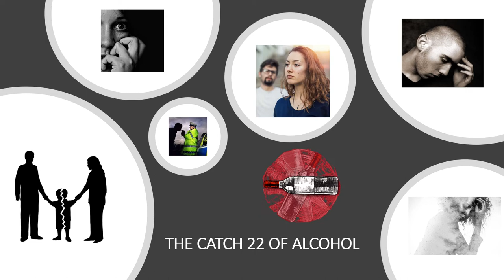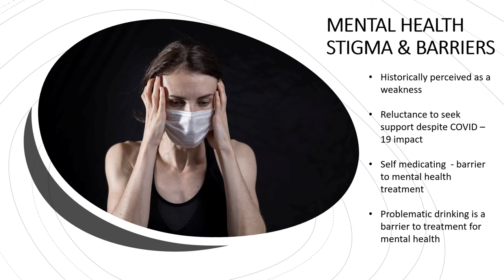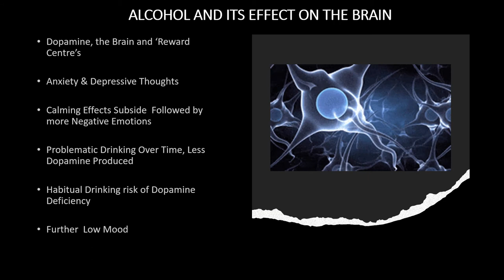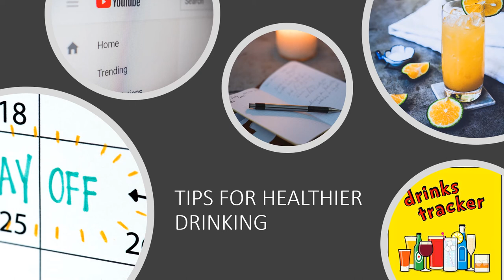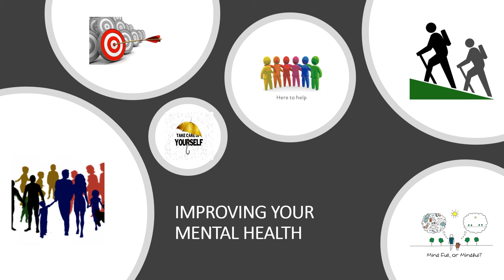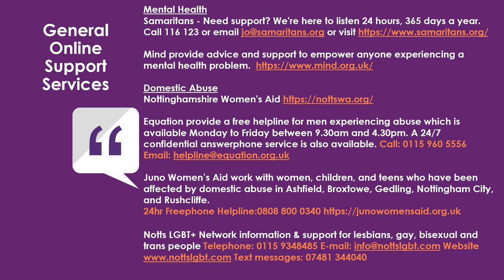Alcohol Awareness Week Alcohol Mental Health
Learn more about how drinking affects your mental health.